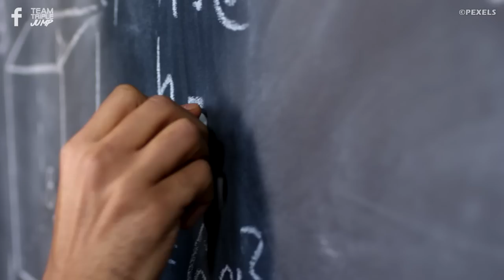10 Best Games Of 2020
2020 was certainly an interesting year, and despite the circumstances we still had lots of great games to sink our teeth into so from Demon's Souls to Microsoft Flight Simulator here are the 10 Best Games Of 2020!

VO: Ashton Matthews (@ScrambledAshton)
Script: Cat Elliott
Video Editor: Charlie Walsh (@ATopLad)